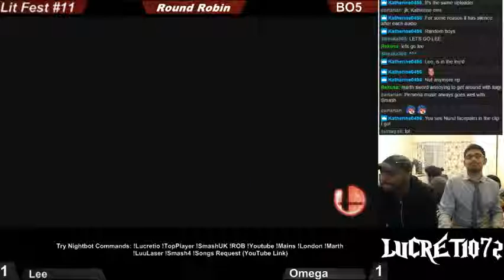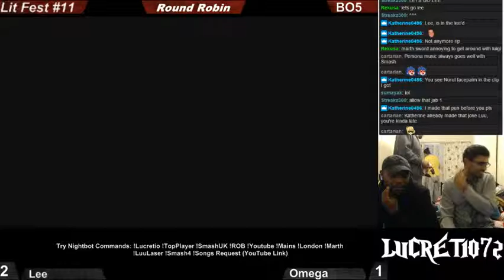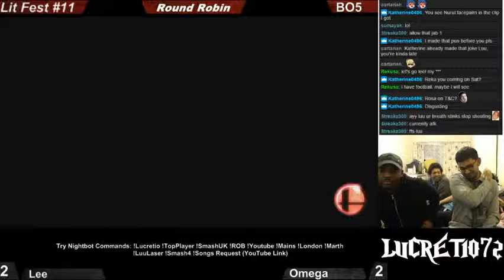LLF11 Lee (Luigi/Cloud) Vs Omega (Marth/Rosalina)